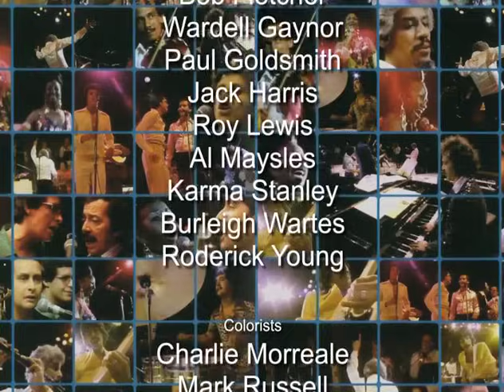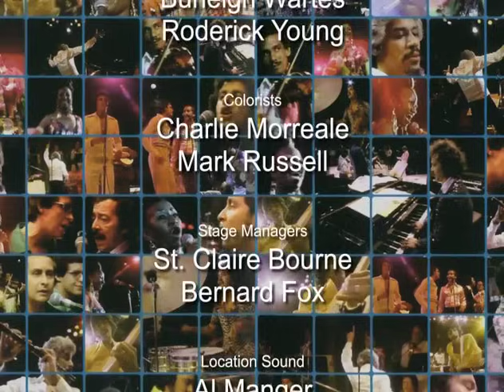Fania All Stars Live in Africa - Full Movie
Live In Africa - Track List
1. Quimbara - Celia Cruz (0:33)
2. Guantanamera - Celia Cruz (6:52)
3. Descarga/En Orbita - Fania All Stars (13:43)
4. El Raton - Cheo Feliciano y Jorge Santana (24:22)
5. Mi Gente - Hector Lavoe (32:15)
6. Guantanamera - Fania All Stars (36:40)
7. Ponte Dura - Fania All Stars (44:06)
In 1974, during the heyday of the New York salsa explosion, the Fania All Stars were invited to perform in front of 80,000 people at a stadium in Zaire, Africa. Featuring exquisite performances by Celia Cruz, Héctor Lavoe and the All Stars' many other virtuoso players and vocalists, the concert was captured on film. Live in Africa captures a particularly soulful moment in the history of Latin music.